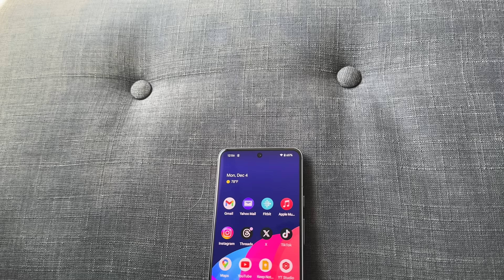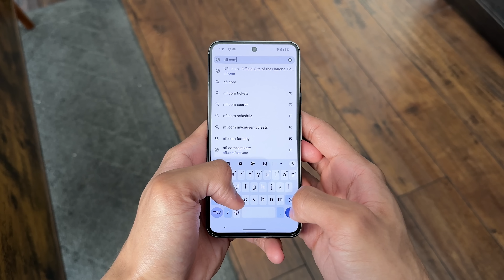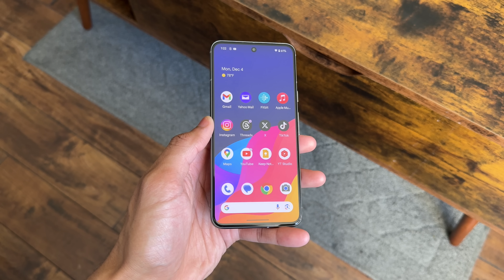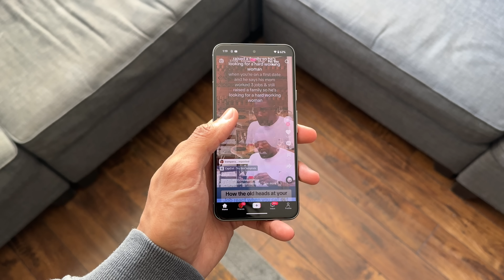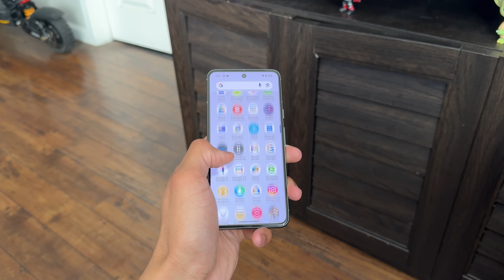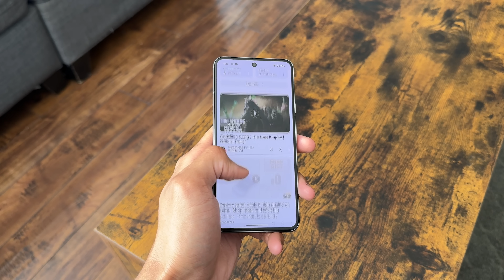Pixel 8 Review: 2 Months Later! (Battery & Camera Test)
In this review, I will be taking a deep dive into the Pixel 8 while showing you guys how it holds up after 2 months of use. I will also be taking a look at the Pixel 8's battery and provide a camera test to show how it does it real world situations.